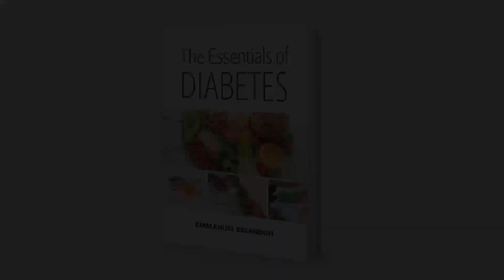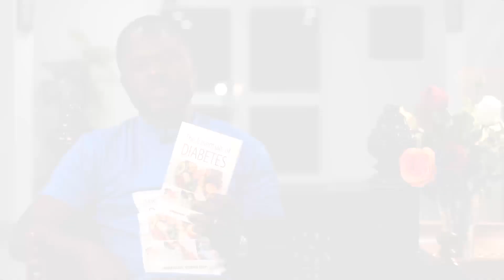Save your Family and Loved ones with Essentials of Diabetes- A simple and practical family handbook.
This video is about a new book by Emmanuel Essandoh on the Essentials of Diabetes. A Ghanaian Advanced Clinical practitioner with over ten years of experience in nursing and clinical practice. He is a fellow at INSEAD-The Business School for the world, President & Alumnus of Johnson & Johnson 2018 MDI/Stitch Programme for Innovative Community Health Implementation. He advocates for good health for everyone and is a health educator and writer currently living and working in Ghana.